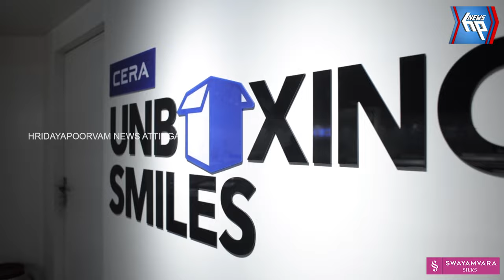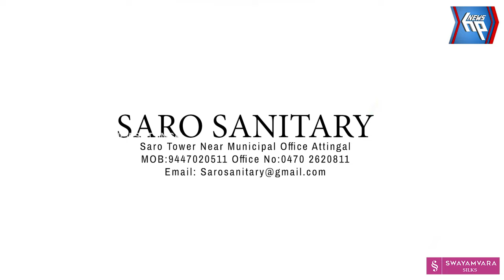ആറ്റിങ്ങൽ നഗരസഭ ഓഫീസിൽ നിന്നും വിരമിച്ചവർക്ക് യാത്രയയപ്പ് നൽകി സ്റ്റാഫ്‌ കൗൺസിൽ